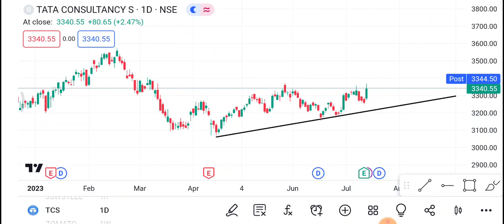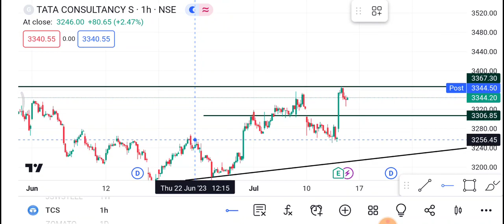14 July TCS Share | TCS Share latest news | TCS Share price today news